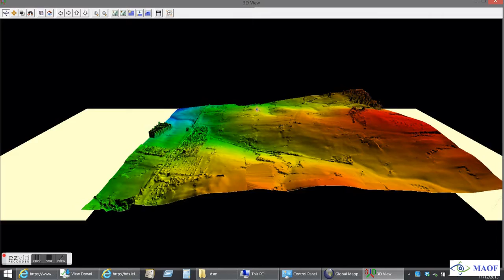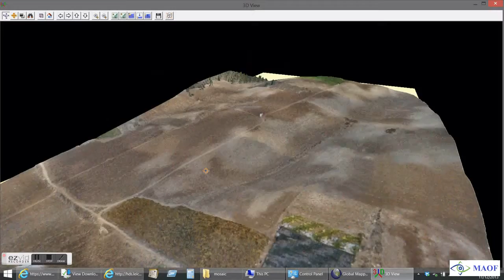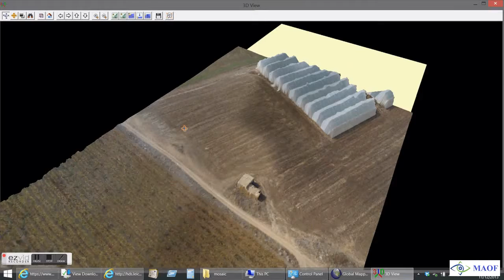MAOF 3D demonstration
At hight of 300 meter, our Microdrone md-1000, combined with Sony-NEX6 Camera, produced the following...
From the drone's flight path over the 2D, high res - 500 megapixel image mosaic, at the precise global coordinates,
to ground height and 3D modeling of the terrain.